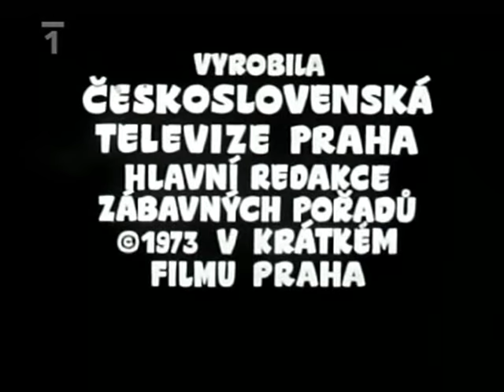Tetička za všechny peníze komedie, 1973